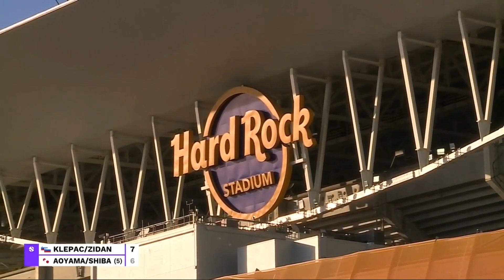Miami - 青山修子/柴原瑛菜 [Aoyama/Shibahara] v Klepac/Zidansek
A good start for Miss Shibahara and Aoyama winning 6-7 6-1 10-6.
Next up they play the winner of the Christian/Kudryavtseva v Jurak /Stojanovic match.